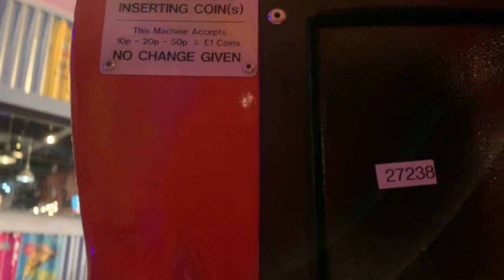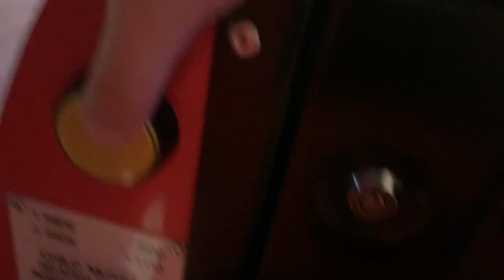Amutec Postman Pat SDS Helicopter Kiddie Ride (Rocking, V2)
Ride Name: Postman Pat Special Delivery Service Helicopter.
Cost Per Ride: 50p for 1 ride, £1 for 1 ride.
Duration Of Ride: 1 Minute and 14 Seconds.
Manufacturer: Amutec Kiddie Rides Ltd. of Mablethorpe, United Kingdom.
Date Of Birth: 2009(?).
Licensed To: BBC.
Location Of Ride: Flip Out Trampoline Park, Chester, Cheshire, UK.
Filming Date: Saturday 3rd August 2019.

Description Of Ride: This ride is the second version of the Amutec Postman Pat SDS Helicopter, the first version was hydraulic and had a fiberglass figure of Pat. The ride features the Special Delivery Service theme song and a quote from Pat.